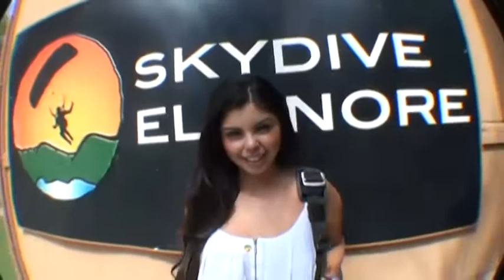Karen Aguilar SKYDIVES!!